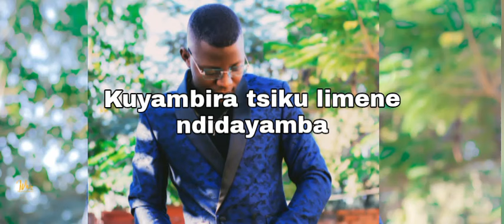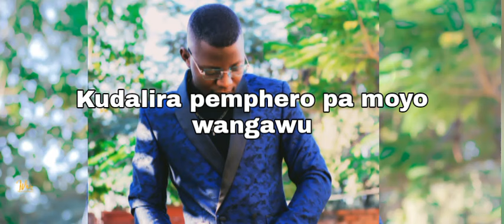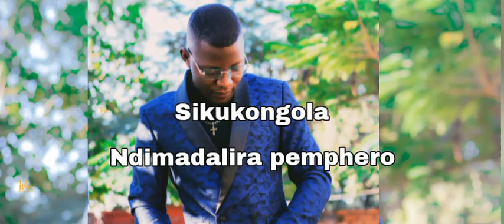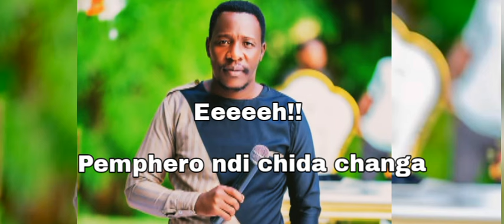Pemphero by Andrew Masiku feat Kondwani chirwa